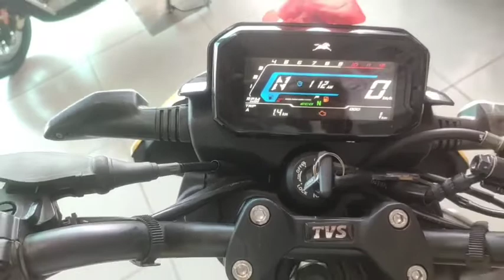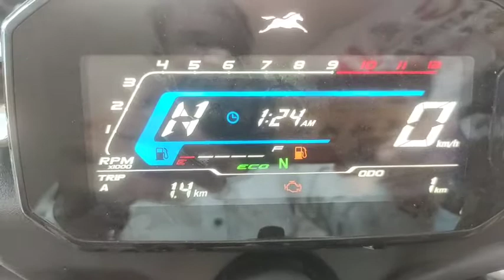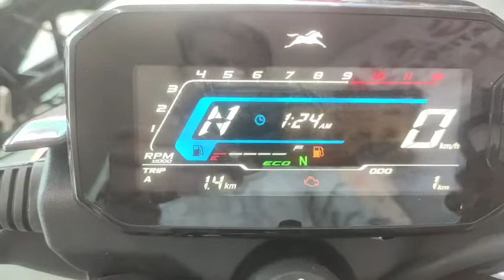TVS Raider 125cc 2022 model ll TVS Raider 125 2023 model🤪😱King of 125 cc Bike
TVS Raider 125 bs6 2022 model

# Deman Dhruwanshi vlogs🙏 YouTube

# TVS raider125

# Raider 125

TVS Rider mein aapko bahut Sare specification Milte Hain.
TVS raider mein aapko Digital Meter Milta Hai. Digital Meter mein bahut Sare specific action aur information dekhne Ko Mil Jaate Hain.
Digital Meter mein aapko trip meter analogue meter fuel efficiency real time mileage real time Sath hi Sath aapko is gadi Mein service reminder show karta hai jo ki is gadi ko Kafi Khas banata hai.
Gadi Gadi ke front mein aapko 80-17 ka TVS company ka tubeless tyre Mil Jata Hai Aur rear side mein aapko Kafi wide tyre dekhne Ko Milta Hai Jiska size 100/90 -17 TVS company ka tubeless tyre Mil Jata Hai.
TVS item aapko ki start ka option dekhne Ko Nahin Milta jo ki iska negative point hai.
TVS Rider 125 ke hisab se aapko sports bike ka feel karati hai.
doston Maine TVS Rider ka aaj ke is video mein ful detail review Kiya Hai

Bhilai TVS showroom kurud 🙏

National Highway Dhamtari to Raipur Road

 kurud 🙏  (Sandha Road Kurud)

# Deman Dhruvanshi vlogs#